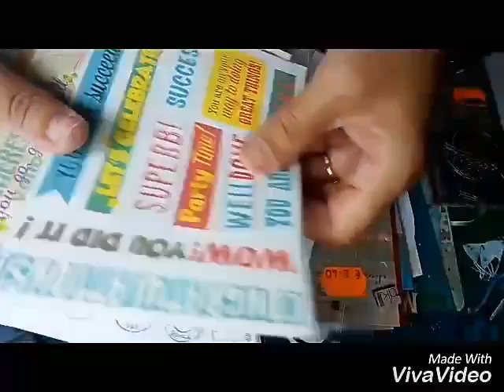Tarjeta de Cumpleaños/Cardmaking HBD